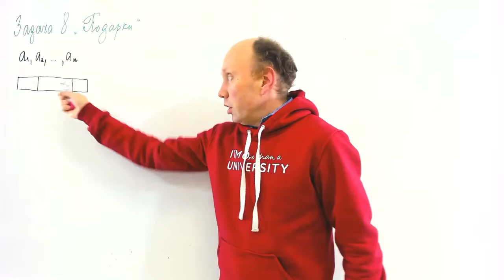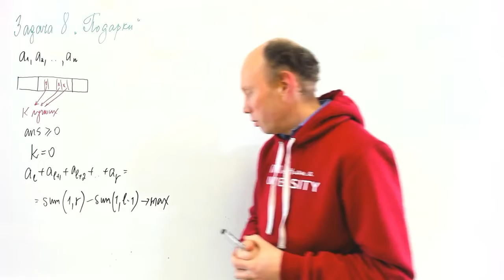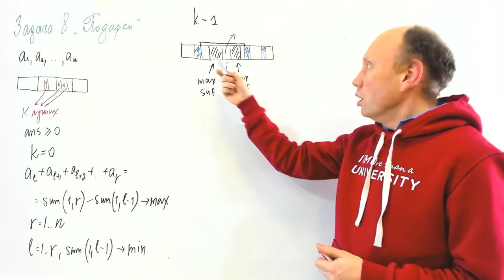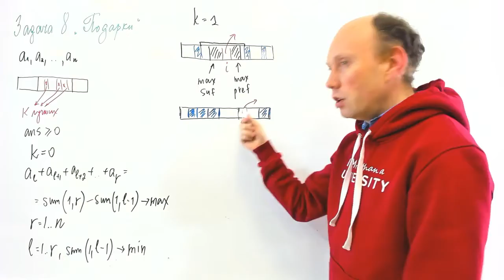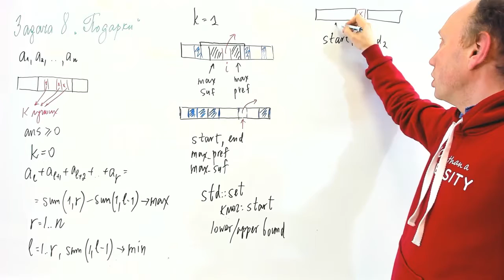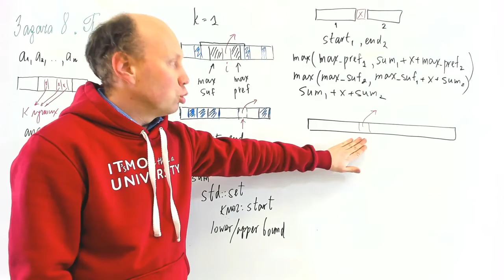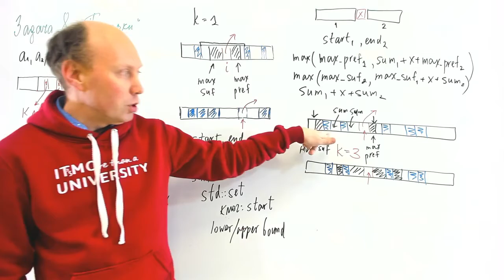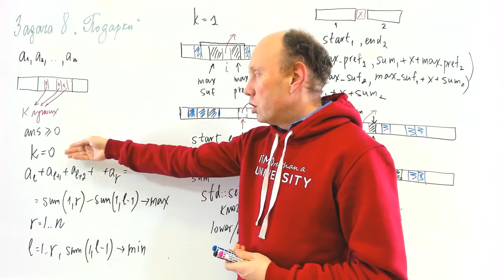Региональный этап по информатике 2022 Задача 8 «Подарки», разбор ЦПМК